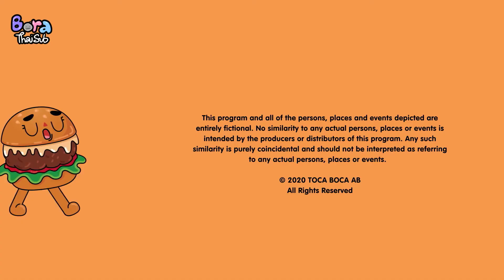WHERE DOSE NARI GO? 👀 | นาริไปไหน?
ในEpisodeนี้ ของ Toca Life Stories ทีมนี้อยู่ที่โรงหนังเพื่อดูหนัง Hamster P.I. แต่เมื่อจู่ ๆ นาริก็ออกจากโรงเอง 👀เธอไปไหน? ริต้า, ลีออน และซีคเชื่อว่าเธอกำลังจะทำอะไรบางอย่างและออกตามหาเธอเพื่อค้นหาความลับของเธอ 🤔 ดูตอนนี้เพื่อดูว่าพวกเขาจะไขปริศนาได้หรือไม่!

Dear to you:
Toca Life Stories | ชีวิตของเหล่าโตก้า!
Episodeที่ห้ากับ ตอน WHERE DOSE NARI GO? 👀 | นาริไปไหน?
📣 2:00 คำว่า "squirrels แปลว่ากระรอก" แต่ในตอนที่นี้ ลีออนพูดเสียงคล้ายกับคำว่า "squirrely ที่แปลว่า  บ้า สติแตก" เพราะได้ยินนาริพูดคำว่า "nutty แปลว่า ต๊อง เพี้ยน หรือ บ้า" จึงเป็นเหตุผลที่ลีออนเล่นมุกนี้
(ในส่วนนี้เป็นความเข้าใจของเจ้าของช่อง ผิดพลาดอะไร ต้องขออภัยด้วย🙏🙏 หรือผู้ชมมีความคิดเห็นเพิ่มเติมก็สามารถcommentได้เลย ⬇️⬇️⬇️)
โปรดติดตามคลิปต่อไปซับไทยจากช่อง
 Bora ThaiSub กันด้วยนะทุกคน!😊

*ถ้าผิดพลาดประการใดขออภัยด้วย*